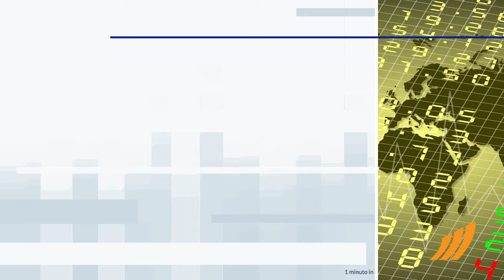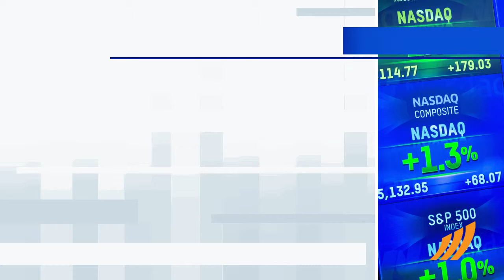1 minuto in Borsa 23 giugno 2017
Giornata complessivamente negativa per le borse di Eurolandia, che scambiano con il segno meno, zavorrate da Piazza Affari che fa peggio.

Tra i best performers di Milano, si distinguono Prysmian , Azimut  e Yoox . Le peggiori performance, invece, si registrano su Ferragamo , in calo del 2,91%.

Invariato lo spread, con il rendimento del BTP decennale che si attesta all'1,91%.

Tra i dati macroeconomici più importanti, il settore manifatturiero dell'Eurozona si conferma solido a giugno, battendo le stime degli analisti, mentre l'industria italiana si conferma in calo ad aprile. Nel pomeriggio sono attesi l'indice manifatturiero e la vendita di case nuove dagli USA.

Attesa una partenza contrastata per Wall Street. In particolare, il future sull'S&P-500 si muove invariato, in sintonia con il derivato sui titoli tecnologici USA che scambia a 5.779 punti.